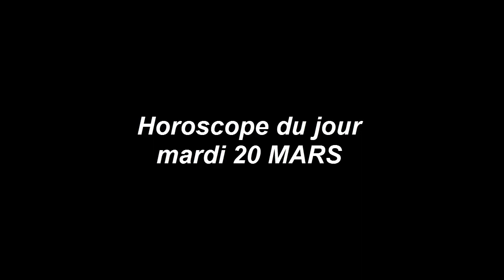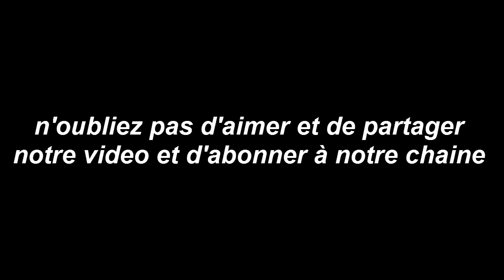Horoscope du jour 20/ 3/ 2018